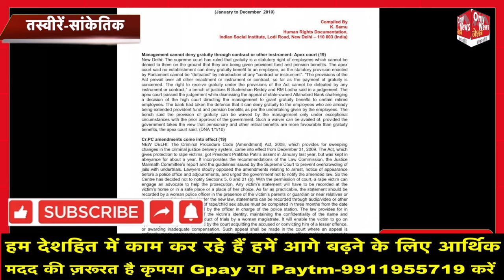नकली नोटों ने ज़ख़ीरे का पर्दाफ़ाश! फंसे राहुल-सोनिया गांधी परिवार! अकूत लूट!